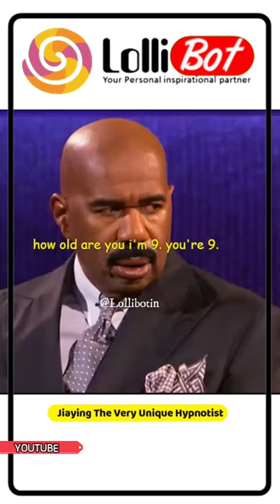Jiaying - Hypnotist | steve harvey | Little Big Shots | Meet Jiaying The Very Unique Hypnotist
teve Harvey meets Jiaying, the incredible five-year-old with an amazing talent for making animals fall asleep. Luckily they have an interpreter to understand how it happens.

Let's learn some new things everyday.

Contet Source =  @LittleBigShots

This content doesn’t belong to me, it is edited and shared by me only for the purpose of awareness and educating the society.
Regards,
Lollibot